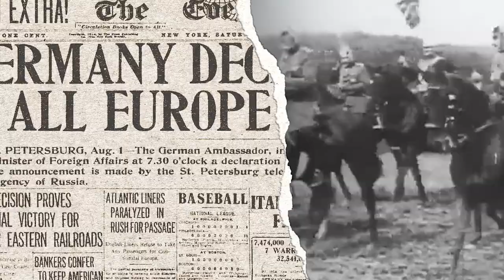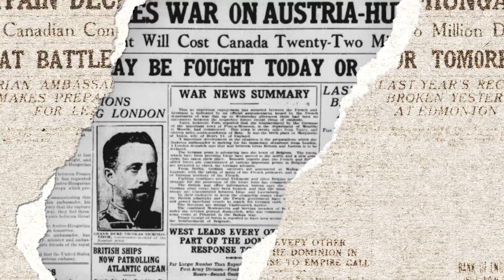The Armistice Suite 2018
THE ARMISTICE SUITE
A multi media piece looking at the human
stories, the humour and the legacy of
The Great War.
Touring the UK throughout 2018
featuring original music by BAFTA winning,
EMMY nominated composer
~ Mark Thomas ~

A century ago, this country was involved in the Great War. This was a conflict on a scale hitherto unknown on this planet. Thirty two countries were involved and although estimates vary, at least twelve million people were killed and countless more injured. The number of individuals and families adversely affected cannot be quantified. The First World War has passed out of living memory now but should never be forgotten. It seems therefore appropriate in 2018 to bring the story to the widest audience possible, using the arts.

THE ARMISTICE SUITE is a multi-media performance piece consisting of words, music and visuals, to commemorate the centenary of the end of the Great War and the signing of the Armistice, in November 1918. It is available to tour in either English or Welsh during the whole of 2018.
Being “self-contained”, the Armistice Suite is suitable for all venues – theatres, halls, schools, colleges, churches, chapels etc. - from the smallest to the largest.
The project has a strong Welsh bias. Stories from towns and villages throughout the Principality are recounted and the lives of the populace – including recruits and serving military are considered and re-enacted in various scenarios. The significant contribution of Welsh women certainly isn't forgotten. The fortunes of the military units serving under the Welsh banner are used to illustrate relevant chapters and the legacy of the conflict in Wales is examined.